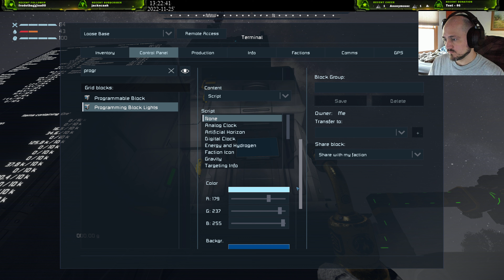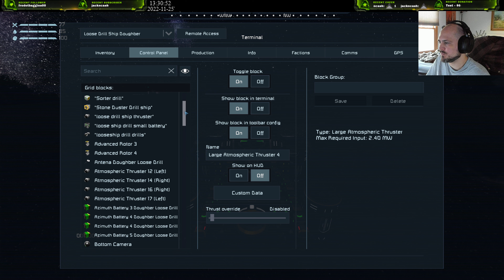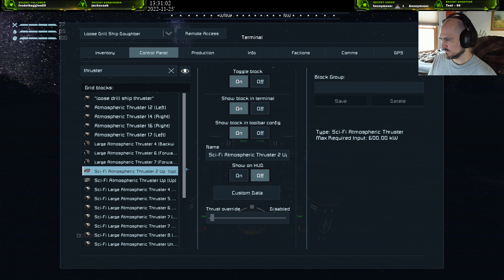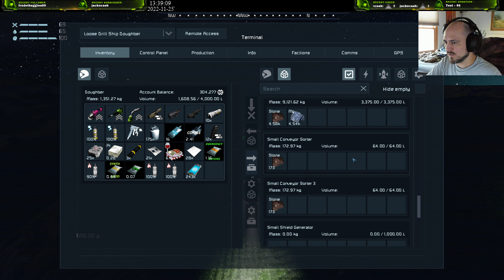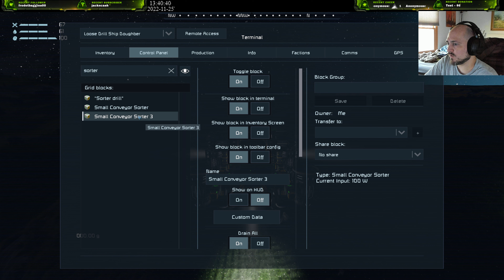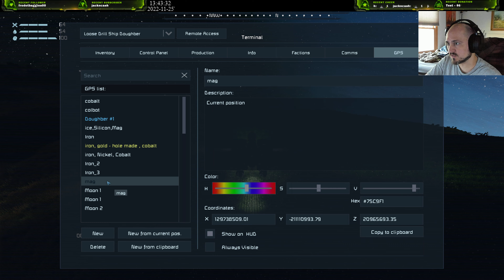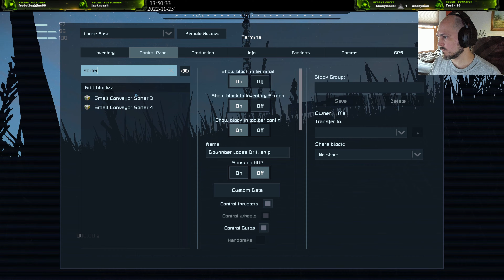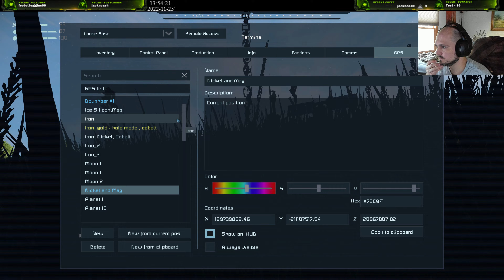Space engineers Ep.44 (11-25-2022) Live Stream :)